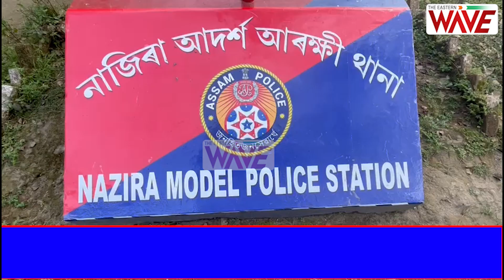♦️খাকী পোছাকত পুনৰ নাৰী নি*ৰ্যাতনৰ ক'লা দাগ!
♦️খোদ আৰক্ষীৰ গৃহতে নি*ৰ্যাতনৰ বলি বনকৰা মহিলা!